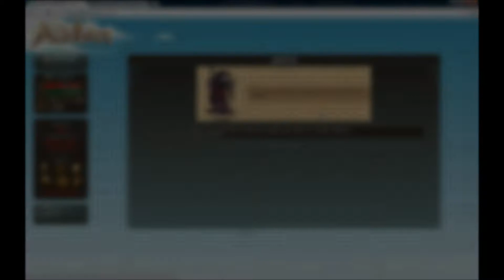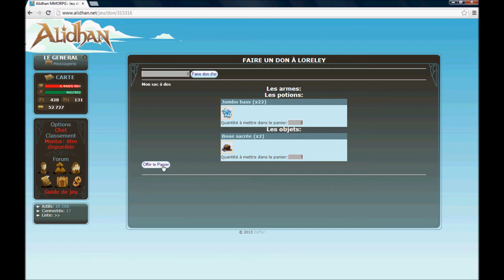Renaissance Héros ( Loreley et Gégé ) Alidhan 1080p HD